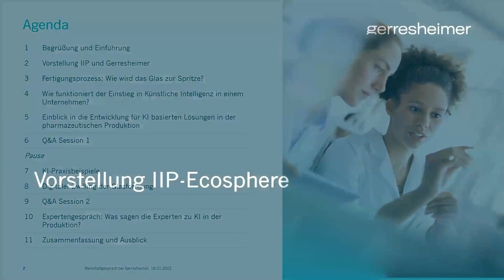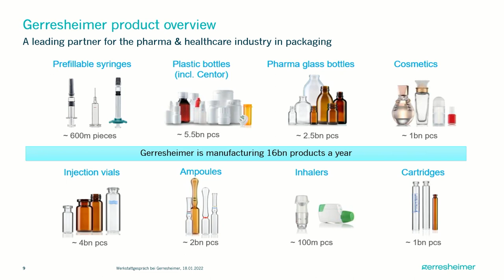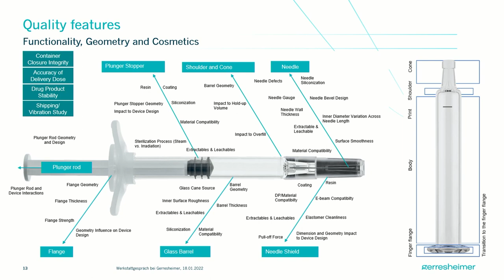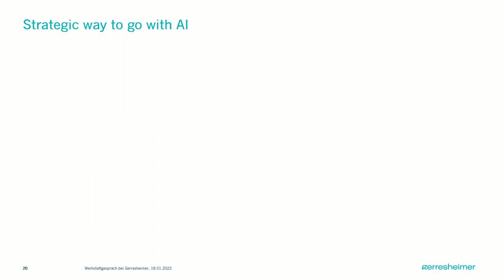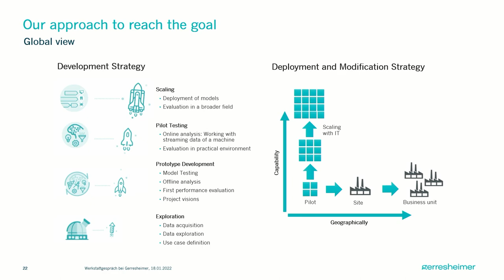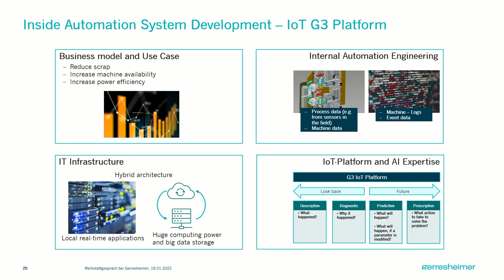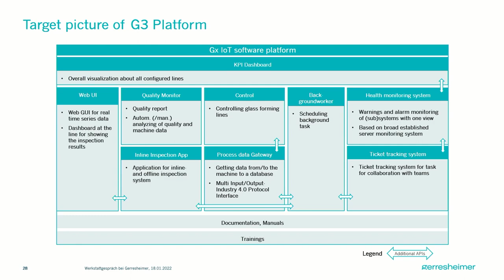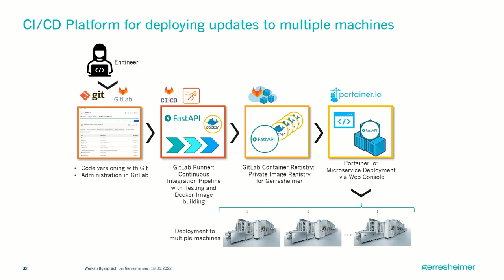Werkstattgespräch bei Gerresheimer - Teil 1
Am 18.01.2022 fand das erste Werkstattgespräch zu unserem Demonstrator zu KI-basierter Prozess-Stabilität in der Glasformung live vom Standort Bünde der Gerresheimer AG statt. Das Unternehmen ist der weltweit führende Hersteller von Spezialprodukten aus Glas und Kunststoff für die Pharma- und Healthcare-Industrie.

Im ersten Teil der Veranstaltung ging es um diese Themen:

00:00 Intro
02:40 Vorstellung IIP-Ecosphere
05:31 Vorstellung Gerresheimer
19:00 Wie funktioniert der Einstieg in Künstliche Intelligenz?
26:55 Einblick in die Entwicklung für KI-basierte Lösungen

Am Werkstattgespräch nahmen sowohl Mitarbeiter aus der Entwicklungsabteilung von Gerresheimer als auch Kooperationspartner vom Institut für Informationsverarbeitung der Leibniz Universität Hannover teil. Prof. Dr. Jörn Ostermann, Leiter des Instituts, leitete das Expertengespräch über die Entwicklung und den Einsatz von KI im Produktionsumfeld.

Mehr zur Veranstaltung, zum Demonstrator und zu Gerresheimer finden Sie